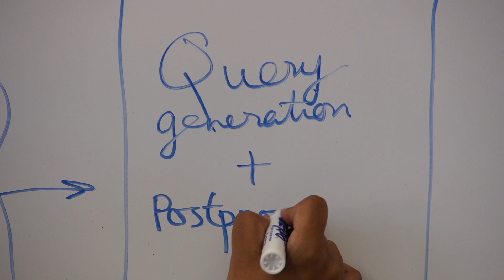Rice researchers announce initiative to create 'autocomplete' for programmers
A Rice University-led team of software experts has launched an $11 million effort to create a sophisticated tool called PLINY that will both "autocomplete" and "autocorrect" code for programmers, much like the software to complete search queries and correct spelling on today's Web browsers and smartphones. The four-year, DARPA-funded effort will involve more than two dozen computer scientists from Rice, the University of Texas-Austin, the University of Wisconsin-Madison and the company GrammaTech.